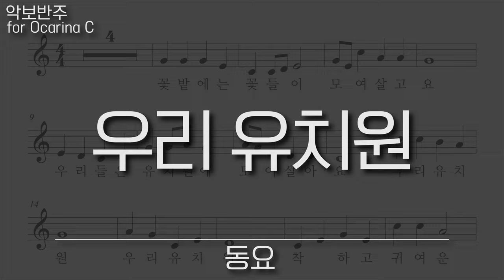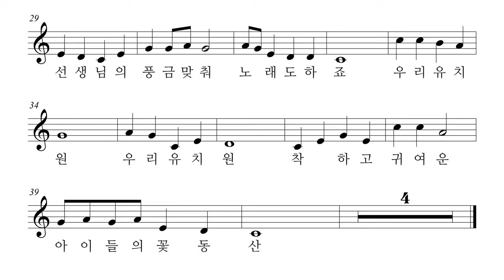동요 - 우리 유치원, 오카리나 리코더 바이올린 하모니카 팬플룻 악보 반주 MR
우리 유치원